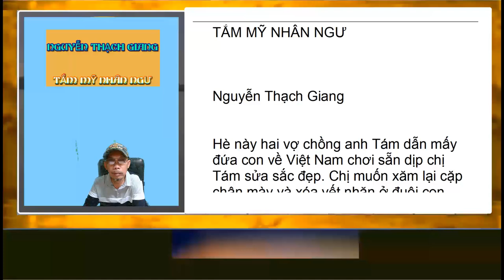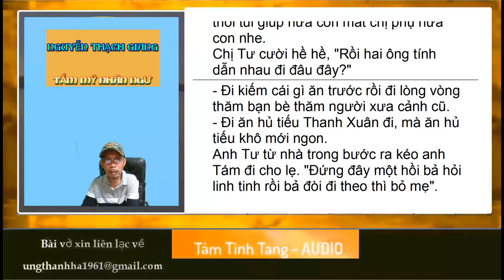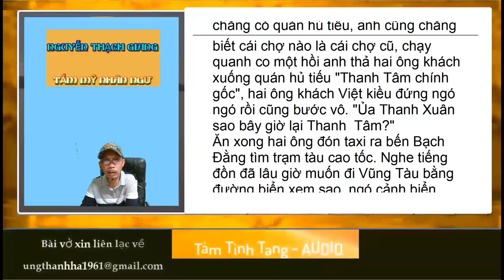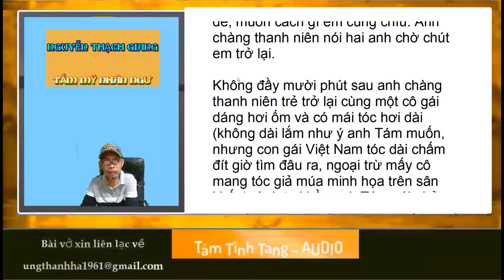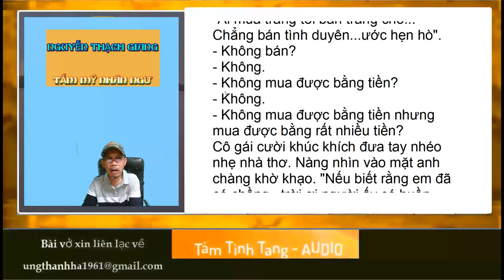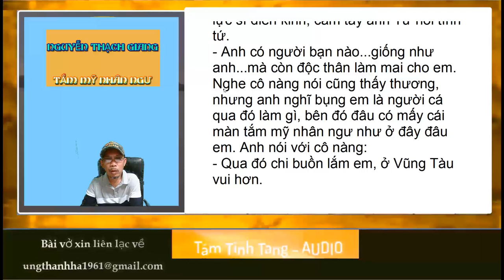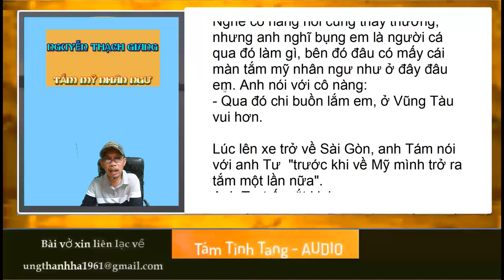Tắm mỹ nhân ngư - Nguyễn Thạch Giang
Tắm mỹ nhân ngư
Tác giả
Nguyễn Thạch Giang